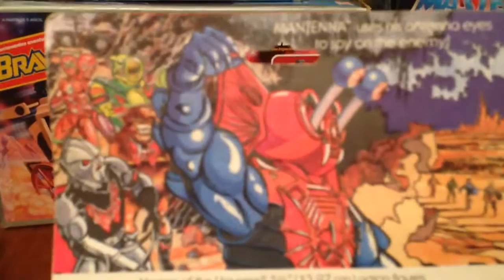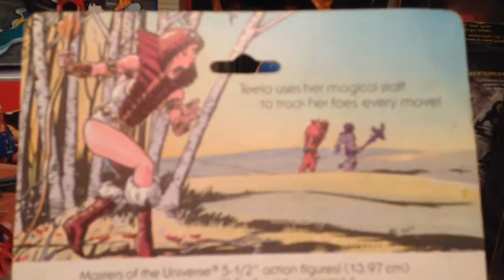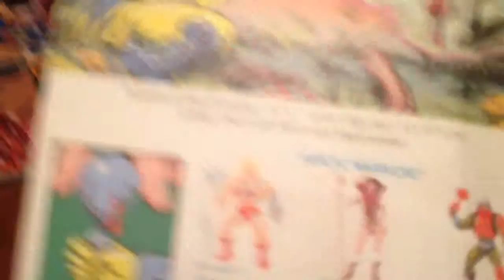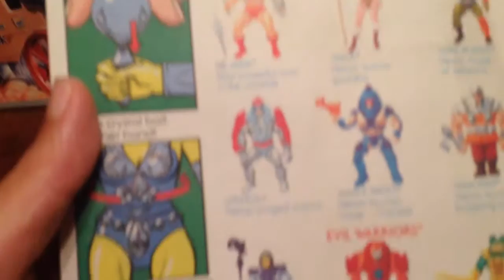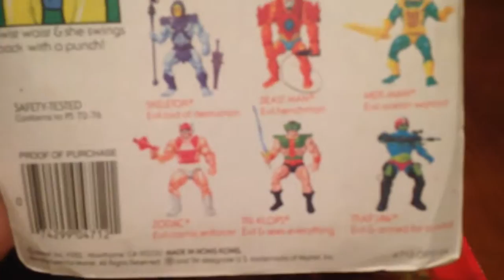MASTERS DEL UNIVERSO MATENNA , TEELA Y EVIL-LYN 1987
Masters del universo, blisters vintage de 1987: Mantenna, Teela y Evil-Lyn. Juguete vintage clásico, antiguos de los años 80.

Puedes encontrar juguetes antiguos como estos en mi tienda especializada en ebay, el dragon dorado:

MIRA MIS OTROS VIDEOS SOBRE MASTERS DEL UNIVERSO